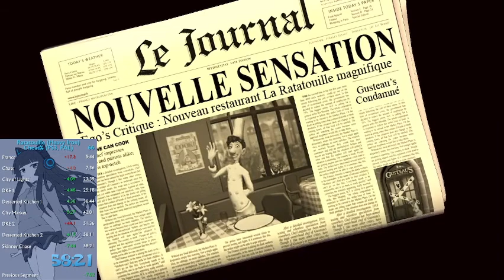Ratatouille (Heavy Iron) Cheat% WR in 58:10 and in french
i forgot to split even though i pressed the key and i couldnt see my screen so like yeah, also very cringe no reset derust run